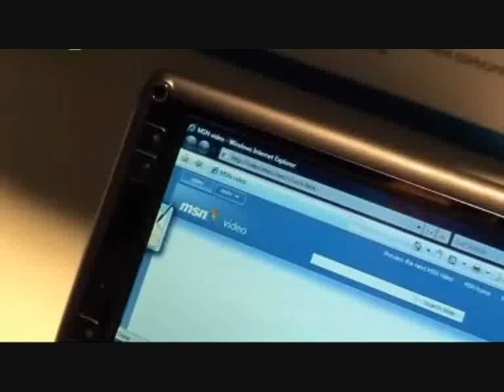HTC X9500 Shift. Time to admire it's design one more time..